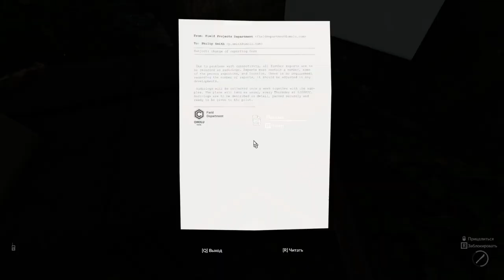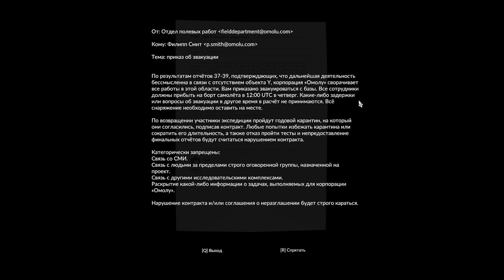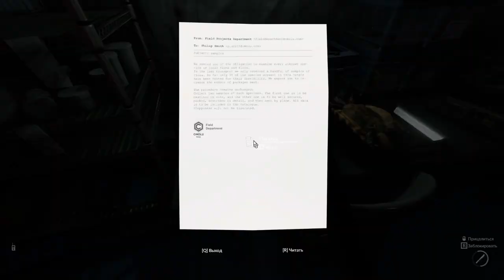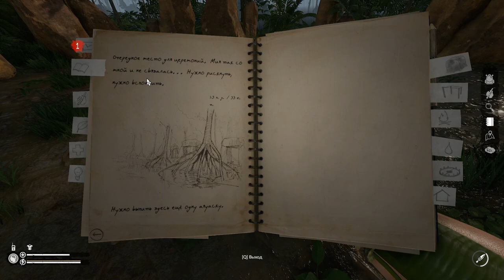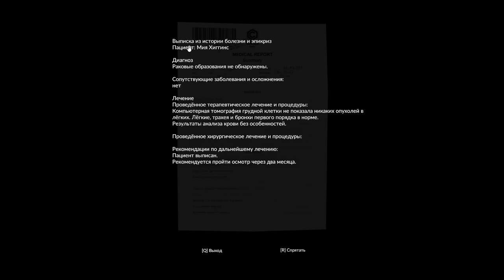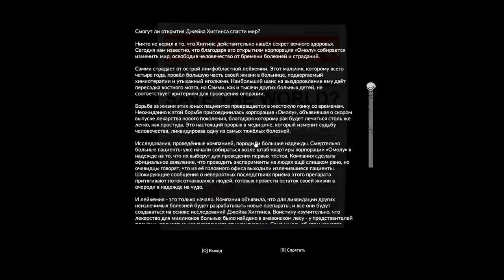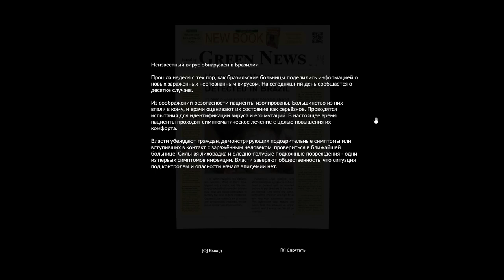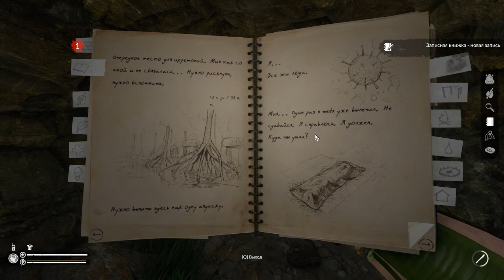ЭПИДЕМИЯ! #12 GREEN HELL ПРОХОЖДЕНИЕ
Прохождение Green Hell на русском, Green Hell - Вы оказались в самом сердце буйных, непроходимых джунглей Амазонки. Тех самых, что по праву носят название «зеленый ад». Ваша задача – выжить в этом кошмаре и выбраться, используя лишь вашу интуицию. Из всего снаряжения у вас есть только рация, и вы идете вперед на знакомый голос любимого человека, преодолевая бесконечные опасности джунглей.